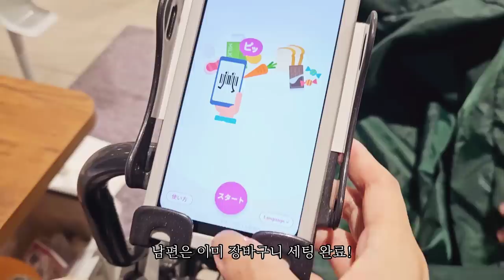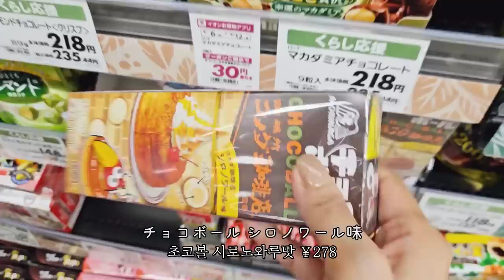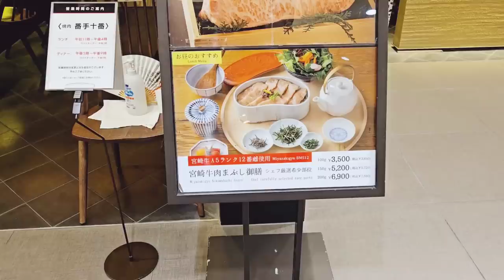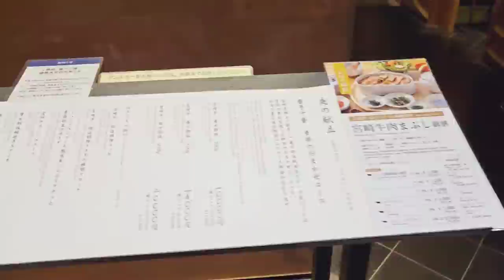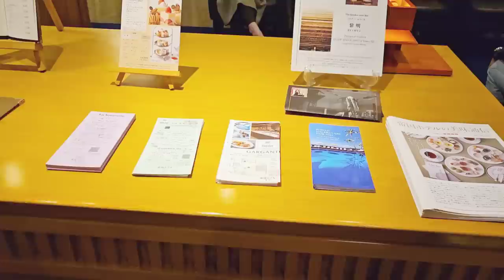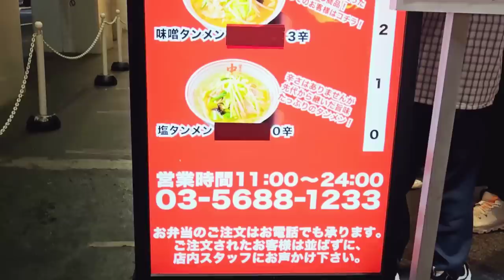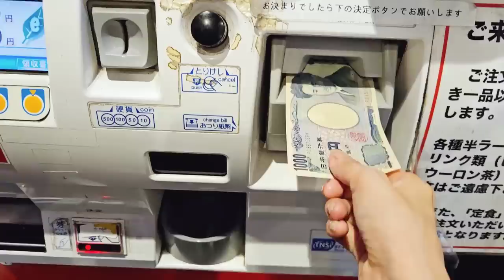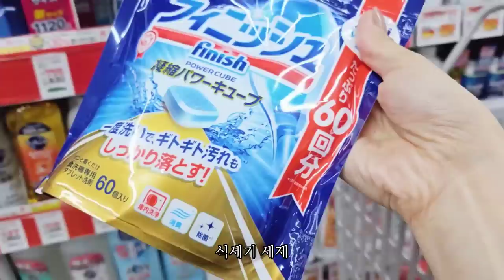편의점 쇼핑&마트 장보기, 또띠아 모닝 토스트, 긴자 런치, 라멘 맛집 모우코탄멘 l 일본 도쿄 VLOG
* 영상 속 bgm
샛별 - 해피엔딩
오늘의 일기 - sweetie
오늘의 일기 - vanilla bean latte
오늘의 일기 - rose garden